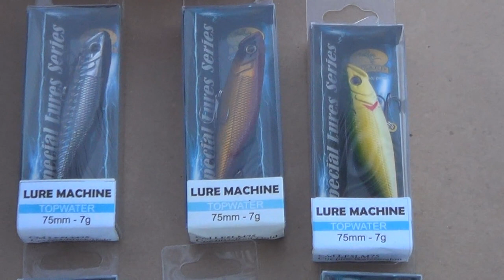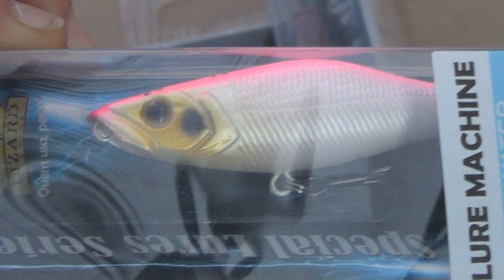Isca Artificial Lure Machine - Lizard Fishing - O Stick que não pode faltar em sua caixa de pesca.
Fala Pessoal.
Hoje vou mostrar o mais novo lançamento da Lizard Fishing.
A isca artificial LURE MACHINE, com cores fantástica este sem dúvida nenhuma é um Stick que não pode faltar em sua caixa de pesca!
Abraços
P.G
Segue o link Para você conhecer melhor a isca artificial LURE MACHINE, ver as cores e o preço dela e até mesmo adquirir , basta clicar no link abaixo para ver ok

▬▬▬▬▬▬ Contatos profissionais  ▬▬▬▬▬▬▬
- Parcerias